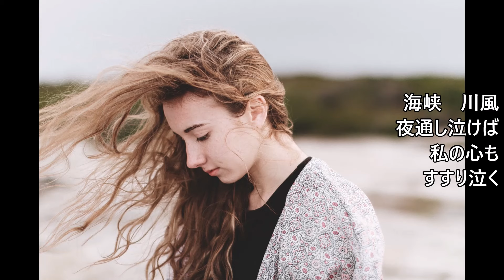真木ことみ 終着の宿 2024 09 04発売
歌いました😃